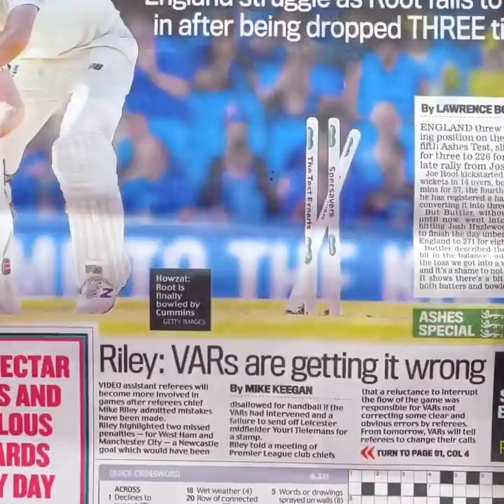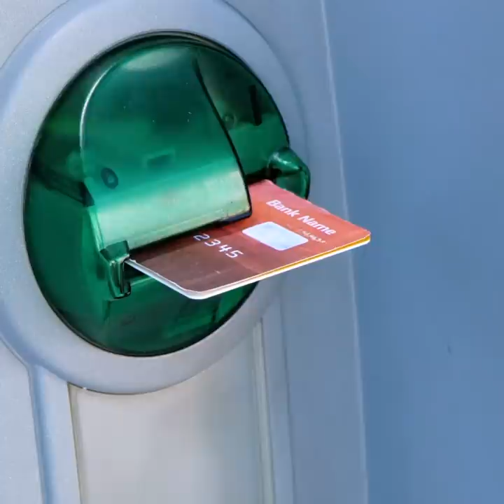Makeup Tricks And Beauty Hacks That Will Make You Glow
Amazing makeup hacks that will save your day! Learn how you can apply your lipstick perfectly, or ow you can fix an eyeliner mistake!
Cute ways to add some extra sparkle in your look! Like adding color to your hair, or cutting them shorter! More cool ideas for hair transformation, that don’t include any cutting! Keep watching for amazing ways to change your looks with these awesome hairstyle tips and look ideas!
This video will give you inspiration you change your look, and easy ways to do so!
Keep watching for cool tips on how to take amazing pictures from your phone as well as tips and tricks on how to handle long nails!

1:09 – From long hair to short hair
3:31 – Cool hairstyles
4:37 – How to take cool pictures
5:17 – How to do cute curls by yourself
5:41 – How to fix your eyeliner